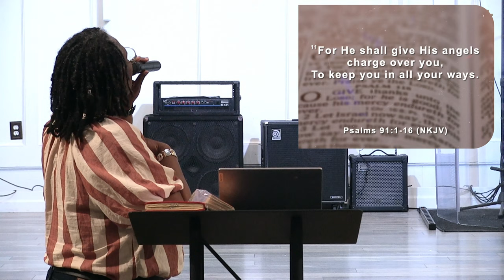Faith in Practice |Ms. Candice James | April 26th 2023